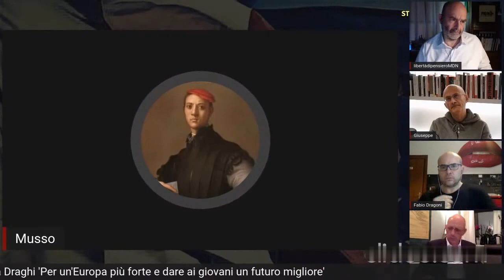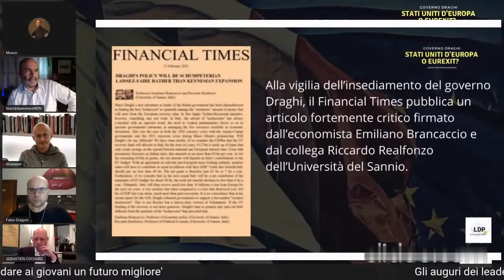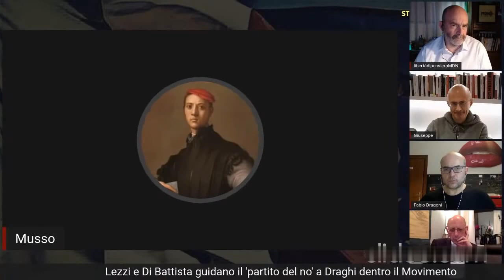Musso: «la fine dopo un percorso di sofferenza e umiliazione chiamato “Recovery Fund”» (=NGEU)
Secondo “Musso”, editorialista di AtlanticoQuotidiano, il cosiddetto “Recovery Fund” (chiamato anche con la locuzione di “Next Generation EU”) sarà l’ultima e dolorosa tappa di processo che vedrà un cambiamento di assetti nell’eurozona e, più in generale, nell’Unione Europea. Forse che si stia intravedendo la fine del sistema euro per come lo conosciamo?

Si ringrazia LibertàDiPensieroMDN.